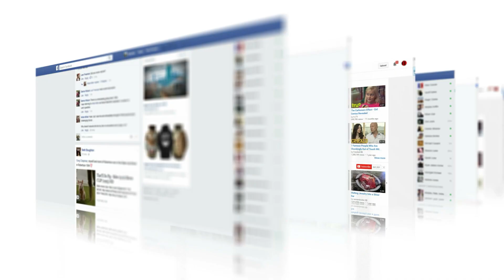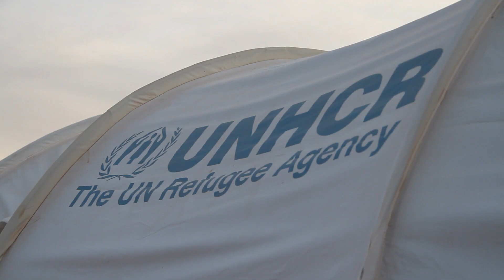Homeless Man Enters Burning House, Saves Millionaire's Daughter And Receives Reward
Touching Stories, Life Lessons, Heart Touching Stories, Inspiring Stories

Do you believe that good deeds never go unnoticed? Especially, when someone puts themselves in danger to save another?
Recently, a tale of unexpected heroism and redemption made the internet proud of a homelessman. The life of John, a man who had lost everything and ended up on the streets, took a remarkable turn.

CHAPTERS
0:00 Intro
0:30 The beginning of John's story
1:32 John returning home
2:19 The millionaire's family
2:58 John's courage in the face of fire
3:38 From struggle to inspiration

About @Hauntingstoriess
🎥 Videos about Touching Stories, Life Lessons, Heart Touching Stories and Inspiring Stories
👍🏻Written, voiced and produced by Haunting Stories
❤️ Support us now: Hauntingstories

Inspiring stories
Touching stories:
Life lessons: